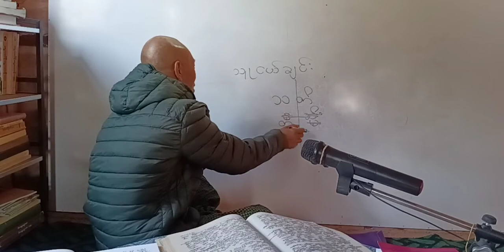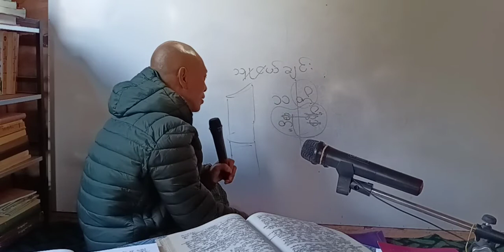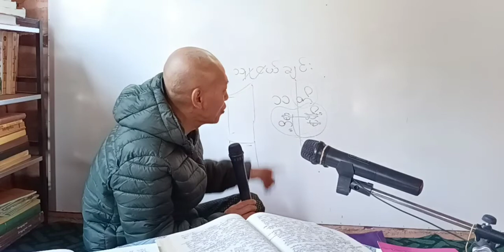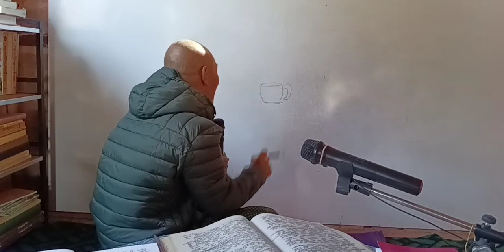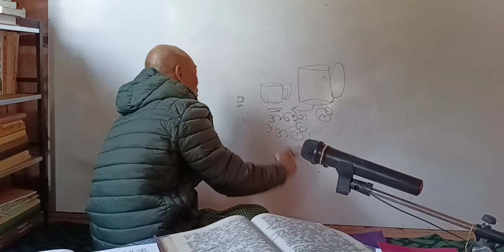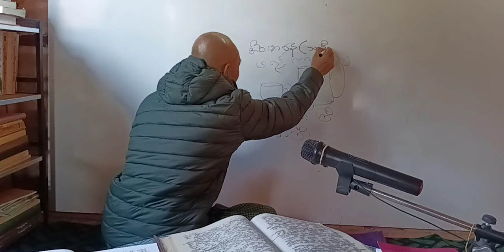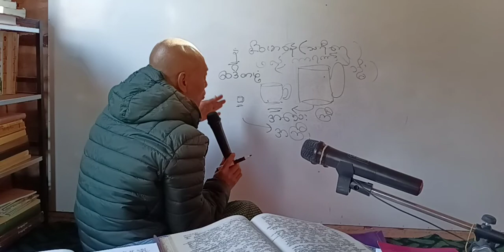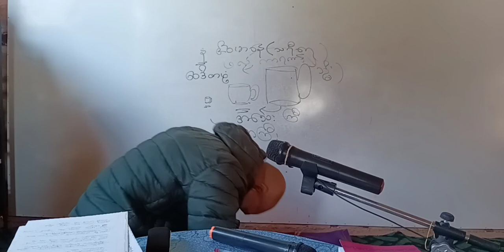ပါရာဇိကဏ် ပထမနေ့ ပို့ချချက် ( ၉ ခ ) ၁၇ ၁ ၂၀၂၂